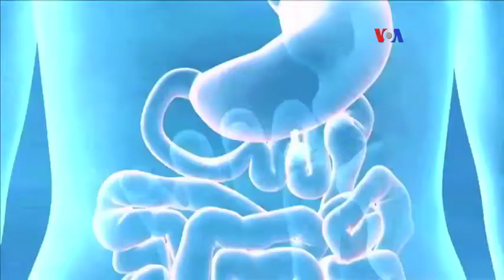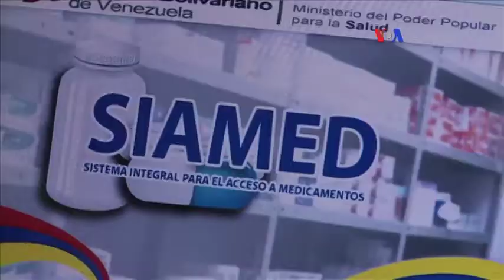Venezuela: retrasan entrega de divisas para medicamentos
No cesa el drama de los ciudadanos venezolanos en el acceso a bienes y servicios básicos, esta realidad se suma a la escasez de medicamentos e insumos médicos, que pone en riesgo la vida de miles de pacientes.